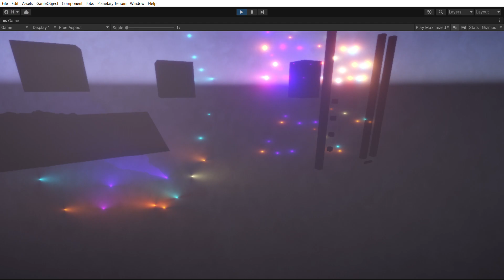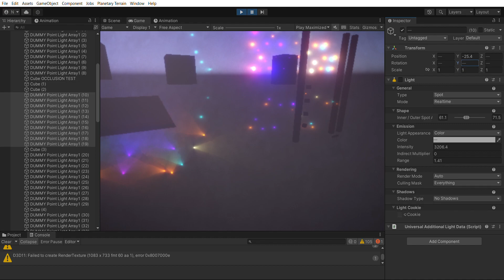Sky Master ULTIMATE - Ethereal Volumetric Lighting - New improvements in impostor lights module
Video is software recorded in a 1050GTX GPU Laptop.

Ethereal Volumetric Lighting & Fog is now on -75% Sale in Unity $20 Sale!

Ethereal Volumetric Lighting & Fog can upgrade to the Environment Building Bundle for only $59 (vs $460 normal price)!

Upgrade from IKARUS to Sky Master ULTIMATE 2021 for only $29!

Sky Master ULTIMATE 2021 upgrades to the Environment Bundle for $49
(vs $460 normal price)!